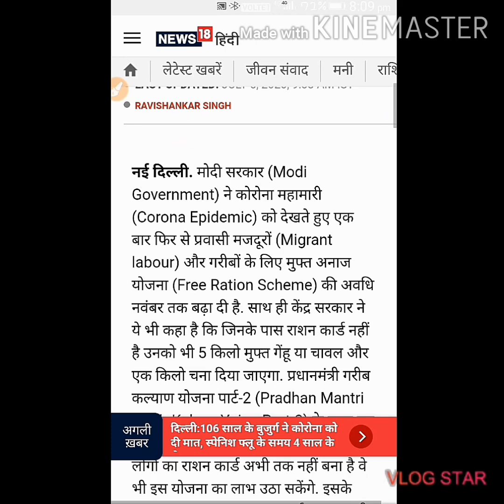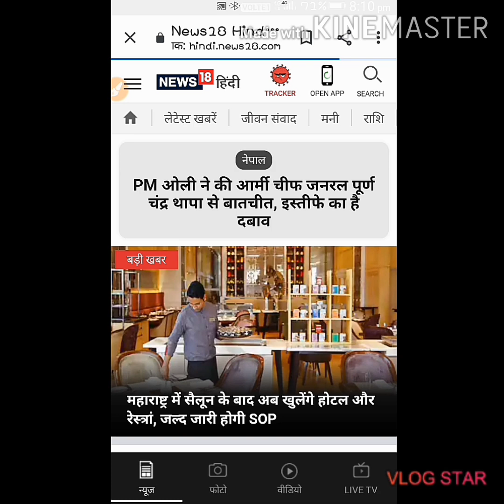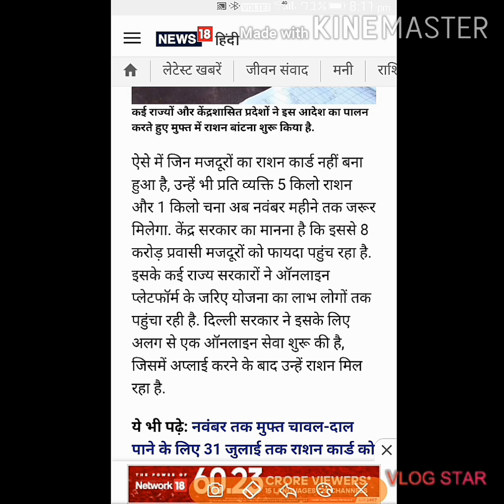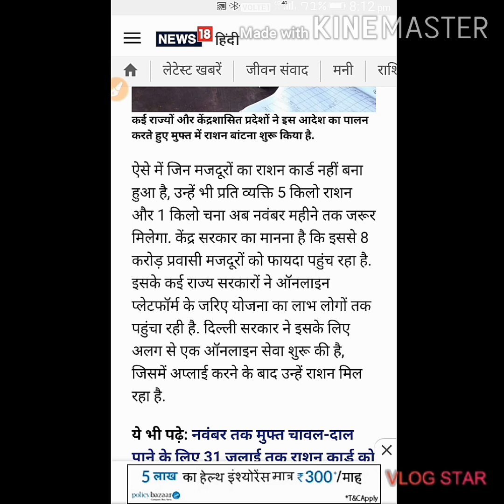E coupon se November tak mil sakata hai free ration. one nation one ration card free ration scheme.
Hello Friends  !

June ke free ration se judi hamari or videos:-

  Iss video me bataya gya hai ki kis tarah aapko pm modi ka November tak ka free ration mil payega.jin logon ke par parmanant ration card nahi hai vo bhi iss scheme ka fayada utha sakate hai. Ye scheme one nation one ration card ki scheme ke tahat hi kam karegi or jin bhi logon ke paas ration card nhi hai. unko apne aadhar card se ragistration karana hoga or unhe ek slip bhi mil jayegi jisko dikha kr vo lig bhi November tak free ration ki scheme ka fayda le sakate hai.

friends iss video ko bina Skip kiye hue dekhna or apne dosto ko bhi share kar dena taki hamari mahanat se or aapke prayas se or logon ko bhi November tak free ration ki scheme ka fayada mil sake.

video ko pura jarur watch kijiye taki koi bhi jankari aapse na chhute.